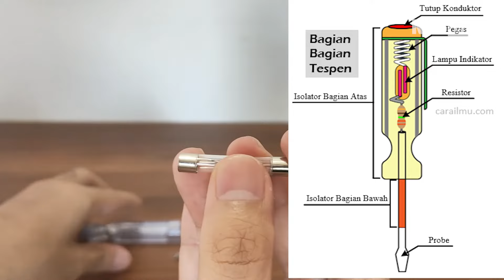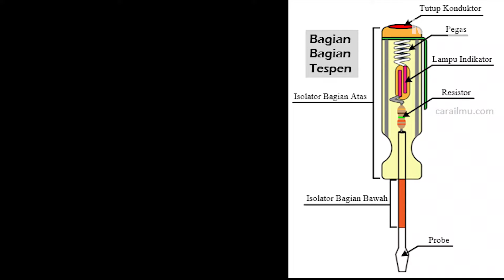Cara Menggunakan TESPEN Yang Benar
Skill Bapak-bapak Episode 8 : Cara Menggunakan TESPEN.